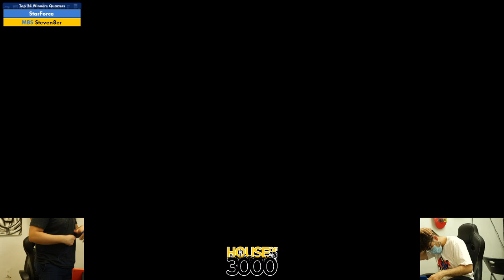Xeno345 Top 24 Winners Quarters StarForce vs Steven8er